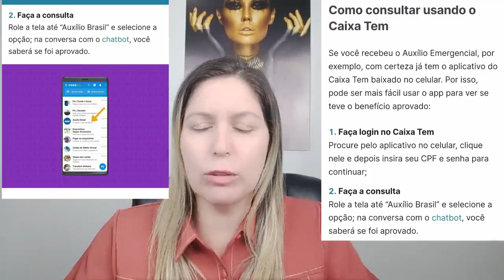25-07 GOVERNO ANUNCIOOU! 2 GRANDES NOTÍCIAS SÓ PARA O AUXÍLIO BRASIL! PEGOU TODOS DE SURPRESA FINAL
Faça agora seu pré-cadastro na melhor financeira do Brasil, a RESOLVE FÁCIL

👉 Compartilhe Facebook
👉 Compartilhe Instagram